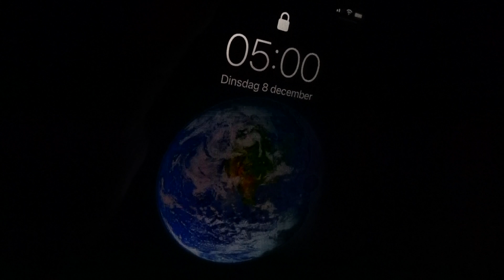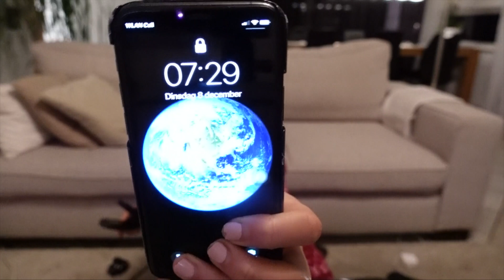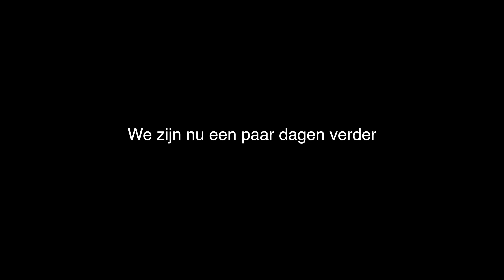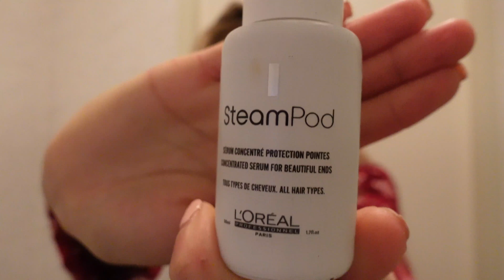Word wakker om 5:00 uur met mij | Morning Routine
Volg mij op insta☺️

Beste lieve mensen,
In deze video laat ik mijn meest random morning routine zien. De laatste tijd heb ik stijl haar and I love it lol.

Elke zondag om 17:00 komt er vanaf nu een video online!!

Liefs,
Rachel John

Over mij:
Naam: Rachel John
Leeftijd: Bijna 20 jaar (lol)
Lengte: 177cm
Studie: Voeding en diëtetiek
Afkomst: Nigeriaans, Schots en Nederlands